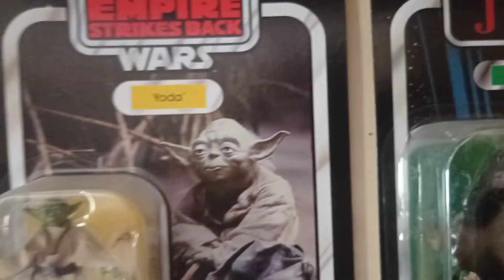Las MEJORES FIGURAS para CADA ESCENA de STAR WARS | DAGOBAH